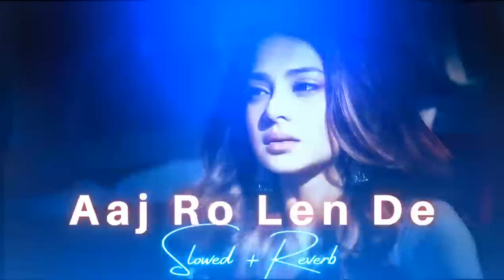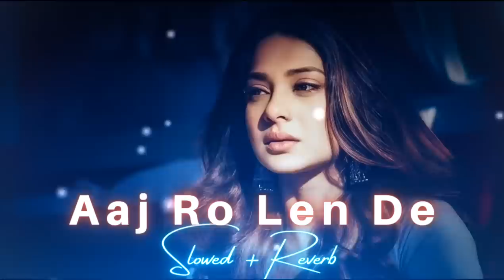Aaj Ro Len De | Shaarib Sabri | Slowed And Reverb | Lyrical | New Hindi Song 2023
😇😇 Thanks Friends For Your Love And Support 🙃🙃

evening lofi bollywood songs,

lofi songs, best lofi songs, hindi lofi songs, popular lofi songs

chill lofi music, free lofi music for youtube, lofi music for youtube videos, lofi music for sleep, lofi music for studying,